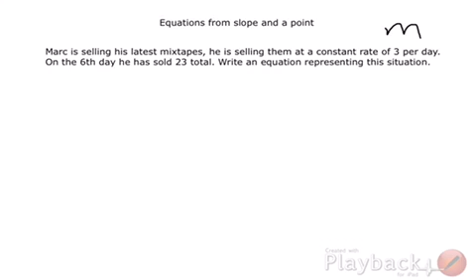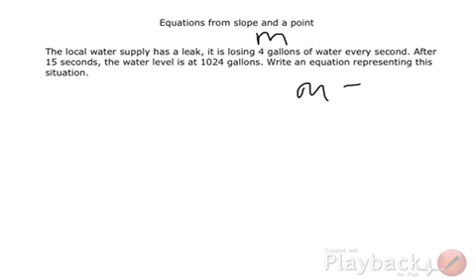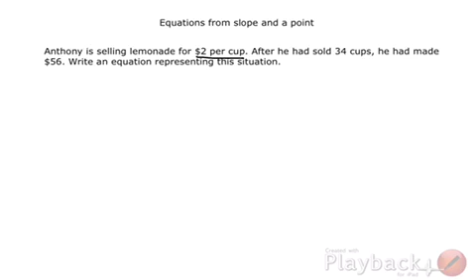Writing a linear equation from context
You will learn how to create an equation from a real world situation.